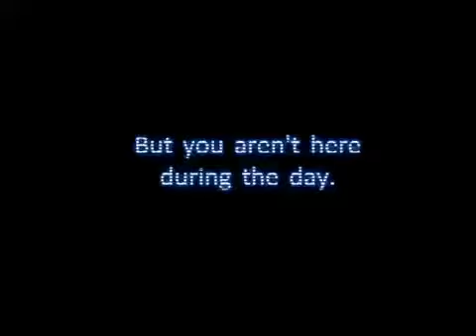Five Nights at Freddy's (ARCHIVE)